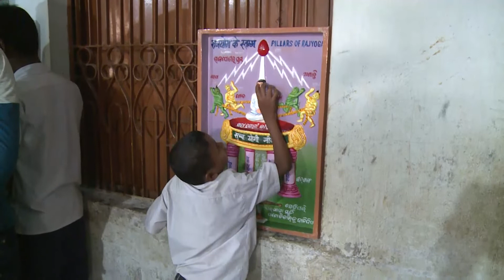Nakul Chandra Special School for HI & VI.Angul.Program for Empowering Persons with Disabilities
All Odisha Campaign on Empowering Persons with Disabilities & Ensuring Inclusiveness and Equality. This campaign covers all the organizations of hearing impairment, visually impairment & mentally retainment special schools in Odisha.